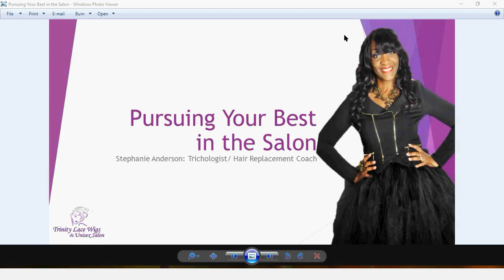Pursuing Your Best in the Salon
(November 28, 2016) The process of honest Self-evaluation on a regular basis supports us in our continued growth as beauty professionals. Listen to this short webinar that gives you a FREE Self-Assessment to help you as you are Pursuing Your Best in the Salon.